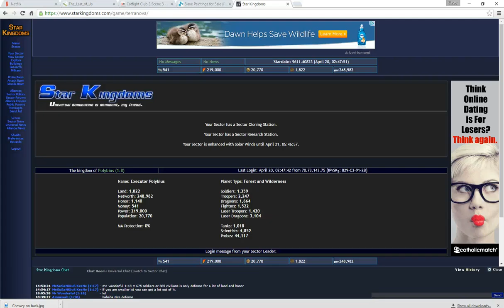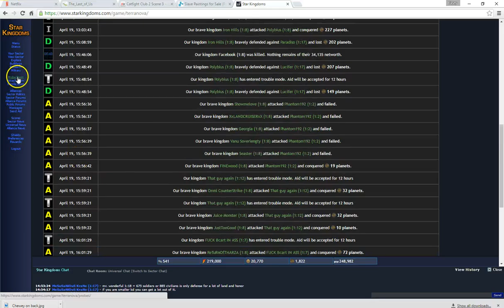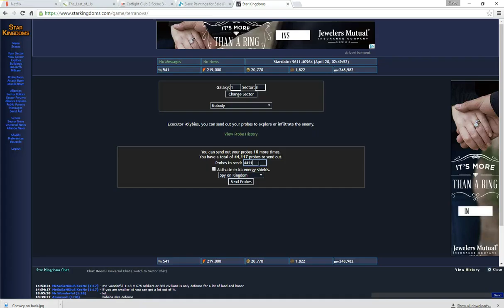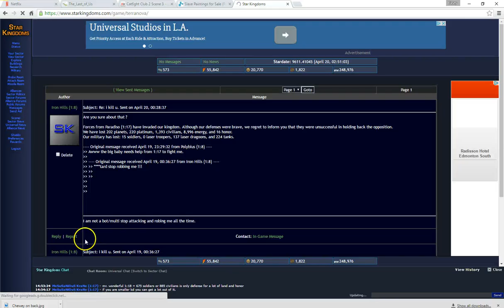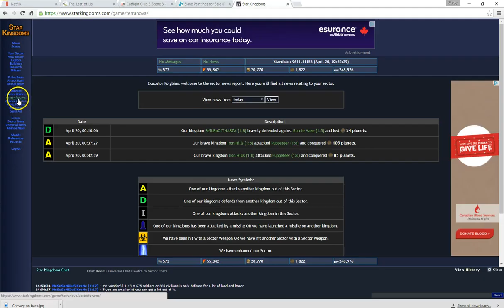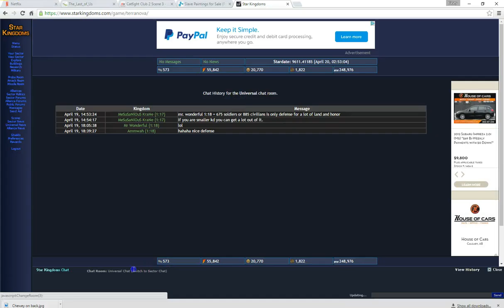star kingdoms Griefing 53 Polybius 3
Iron Hills our victim, claims that he doesn't need help from 1:17 to kill us. but of course he does. He's such a coward and pussy.